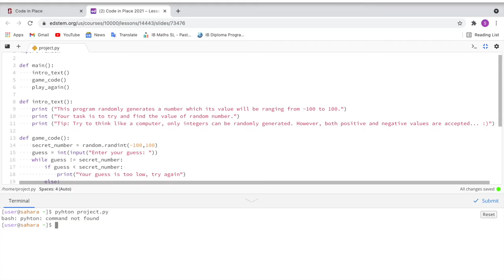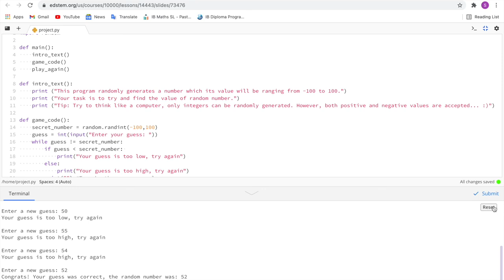Code in Place, Stanford University FINAL PROJECT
This is the presentation of my final project. An updated version will be available soon.